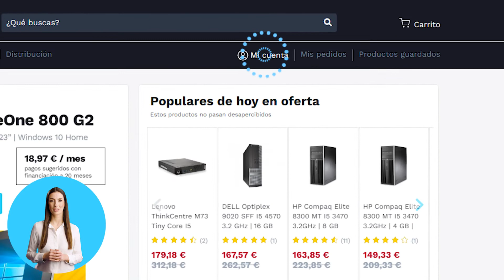¿Cómo cancelar o modificar un pedido?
🔴 En este video te enseñamos cómo hacer una cancelación o modificación de un pedido en nuestra página web 🔴

⌚ Horario Oficinas/Almacén: ⌚
         Lunes-Jueves: 8:00-17:00 horas; Viernes de 8:00 a 15:00
        Sábado de 10 a 14 horas

⌚ Horario Recogida Pedidos:⌚
        de Lunes-Jueves: 8:00-17:00 horas; Viernes de 8:00 a 15:00